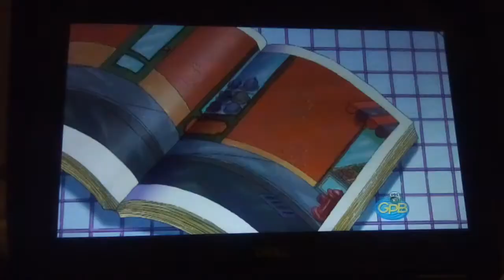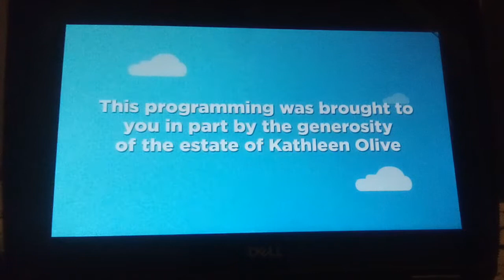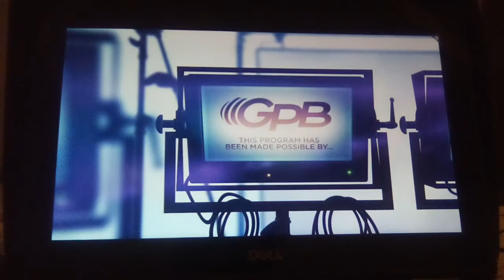PBS Kids Sign Off/PBS Sign On Program Break (2022 WGTV-DT1) The Last Day Of Arthur (204)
6:00pm Program Break On PBS Again - Enioy The Video - After Arthur And Before PBS NewsHour - NO COPYRIGHT INDENGEMENT INDENTED Also Barney & Friends Is Not Found!